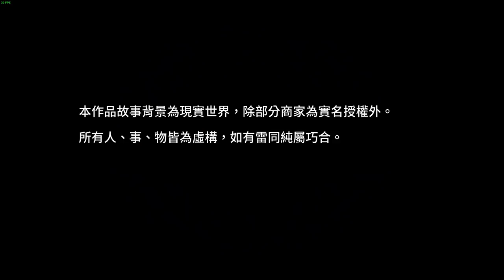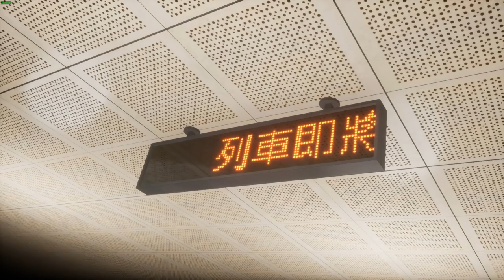【老頭】遊戲裡的西門町!!試玩《Dusk Diver 酉閃町》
電腦配備
CPU：intel　I9-7940X
（內搭塔扇：日系 Scythe Mugen 5 無限五 CPU風扇散熱器）
主機版：X299 AORUS GAMNG 7 PRO
顯示卡： RTX 技嘉 2080Ti GAMING OC 11G
硬碟： 固態硬碟 EZLINK 2.5吋 256G
記憶體：Kingston 金士頓 DDR4 2400 HyperX Fury 16G兩支
機殼：AORUS C300 GLASS(GB-AC300G 機殼)
電源供應器：銀欣６５０W 金牌/半模

鍵盤：TESORO鐵修羅 剋龍劍Gram RGB機械式鍵盤-紅軸中文黑
滑鼠：羅技 Logitech G300S
麥克風：AT2020USBｉ 靜電型電容式麥克風